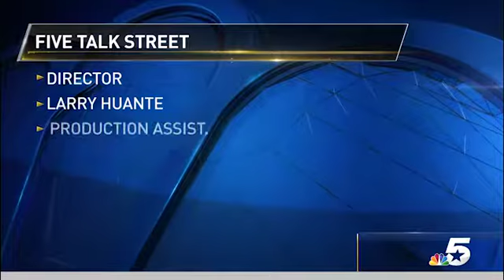5 Talk Street - NBC 5 #632 E - The 2016 Leukemia & Lymphoma Society's Light The Night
Discussing the 2016 Light The Night Walks with Brodie Hyde, acute myeloid leukemia survivor, and the co-chair of this year's Light The Night Walk, and Samantha Schwendeman, Light the Night manager for the Fort Worth Walk.